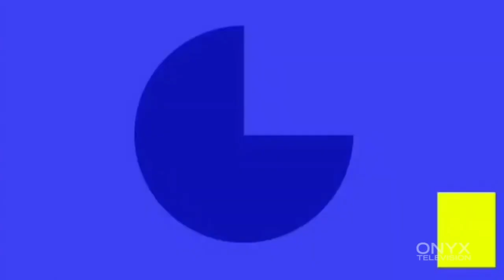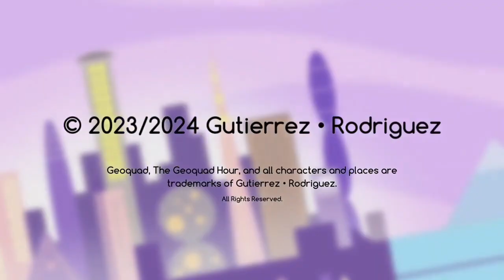The Geoquad Hour Pilot: Onyx Television Airing (Read Description)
This will actually be the last time I will do these types of “Airing” videos since Geoquad now has a permanent network.  Hope you understand.

Credits to @RealPhoenixE/@AnthonyZ. for making Onyx.